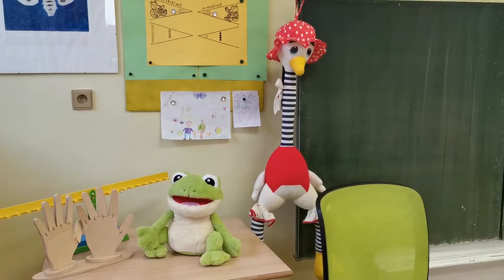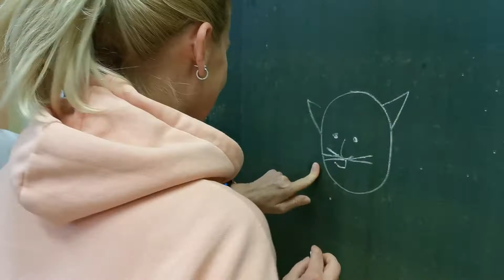Dárek - ne dárek pro všechny, kteří ho chtějí přijmout.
Pojďme si společně prožít radost. V dnešní době je jí potřeba více než kdy jindy.